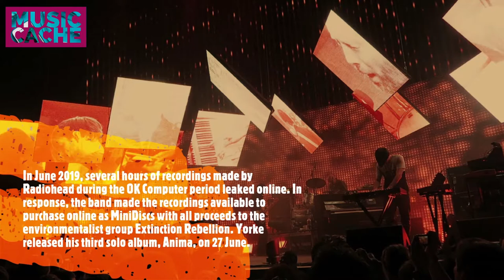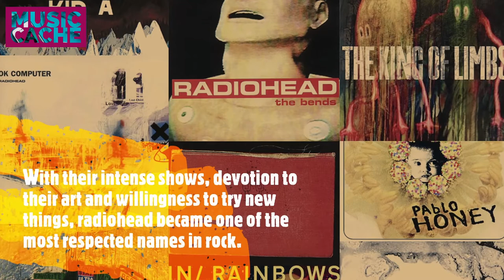A brief history of the band RADIOHEAD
Radiohead are an English rock band formed in Abingdon-on-Thames in 1985. The band consists of Thom Yorke, brothers Jonny Greenwood and Colin Greenwood, Ed O'Brien and Philip Selway. They have worked with producer Nigel Godrich and cover artist Stanley Donwood since 1994.

radiohead creep cover,
radiohead live,
radiohead creep live,
radiohead songs,
radiohead lyrics,
radiohead cover,
radiohead creep acoustic,
radiohead just,
radiohead airbag,
radiohead acoustic live,
radiohead acoustic songs,
radiohead all songs,
radiohead audio,
radiohead amnesiac,
radiohead audition,
a reminder radiohead,
a creep radiohead,
a promise radiohead,
radiohead basement,
radiohead bloom,
radiohead black star,
radiohead burn the witch,
radiohead best,
radiohead burn the witch live,
radiohead bones,
radiohead bass,
radiohead bends,
radiohead band,
plan b radiohead,
radiohead amnesiac b sides,
radiohead ok computer b sides,
radiohead in rainbows b sides,
radiohead the bends b sides,
radiohead creep jonnas b remix,
radiohead pablo honey b sides,
radiohead b sides live,
radiohead b,
radiohead creep audio,
radiohead creep hq,
radiohead creep piano,
radiohead c,
creep radiohead c,
radiohead daydreaming,
radiohead drum cover,
radiohead daily mail,
radiohead decks dark,
radiohead documentary,
radiohead dawn chorus,
radiohead drummer,
radiohead doomer,
radiohead daydreaming reversed,
radiohead don't leave me high lyrics,
radiohead d,
radiohead chanson d'amour,
radiohead exit,
radiohead exit music,
radiohead exit music live,
radiohead effect,
radiohead explained,
radiohead everything in its right place live,
radiohead exo,
radiohead electric lady,
radiohead exit music umbrella academy scene,
radiohead exit music instrumental,
elis regina e radiohead,
radiohead e,
radiohead r.e.m,
hans zimmer e radiohead,
radiohead creep testo e traduzione,
radiohead sub español e ingles,
radiohead creep español e ingles,
radiohead testo e traduzione,
radiohead romeu e julieta,
radiohead fake plastic trees live,
radiohead fake plastic trees lyrics,
radiohead fishes,
radiohead from the basement,
radiohead full,
radiohead fake plastic trees hq,
radiohead full concert,
radiohead fake plastic trees cover,
radiohead fitter happier,
radiohead f,
radiohead guitar,
radiohead guitar lesson,
radiohead guitar tutorial,
radiohead glastonbury,
radiohead go to sleep,
radiohead guitar cover,
radiohead grammys,
radiohead give up the ghost,
radiohead greatest hits,
radiohead guitar solo,
creep radiohead g,
radiohead high and dry,
radiohead high and dry live,
radiohead house of cards,
radiohead high and dry cover,
radiohead high and dry hq,
radiohead high and dry karaoke,
radiohead hall of fame,
radiohead history,
radiohead hacked,
radiohead hits,
radiohead triple h,
radiohead h,
radiohead in rainbows,
radiohead i promise,
radiohead interview,
radiohead iron lung,
radiohead idioteque,
radiohead i might be wrong,
radiohead i will,
radiohead identikit,
radiohead instrumental,
radiohead idioteque live,
i promise radiohead,
i will radiohead,
i promise radiohead lyrics,
i can't radiohead,
i'm creep radiohead,
i promise radiohead live,
i will radiohead live,
i promise radiohead sub,
i'm rainbows radiohead,
i wind radiohead,
radiohead just live,
radiohead just lyrics,
radiohead jigsaw falling into place live,
radiohead just acoustic,
radiohead japan,
radiohead jigsaw falling into place cover,
radiohead james bond,
radiohead just solo,
radiohead just hq,
triple j radiohead,
alt j radiohead,
radiohead j,
creep radiohead j hope,
radiohead kid a,
radiohead karma,
radiohead karma police,
radiohead karma police live,
radiohead knives out,
radiohead karma police cover,
radiohead kid a live,
radiohead karma police audio,
radiohead karma police lyrics,
radiohead o.k. computer,
radiohead k,
creep radiohead k,
radiohead let down,
radiohead live creep,
radiohead lucky,
radiohead lead singer,
radiohead lucifer,
radiohead lift live,
radiohead last flowers,
radiohead l,
no surprises radiohead l,
l'auberge espagnole radiohead,
llp llp radiohead,
radiohead my iron lung,